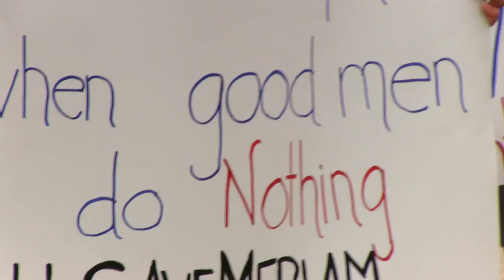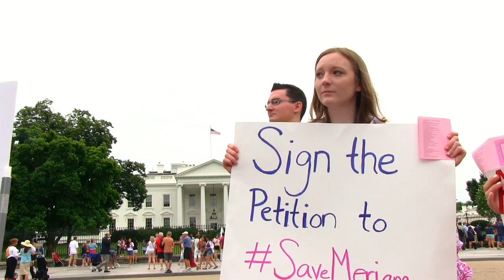Save Meriam Rally at White House with Ted Cruz & Tony Perkins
WASHINGTON, D.C. - This morning at a rally outside the White House, Family Research Council (FRC) President Tony Perkins joined Senator Ted Cruz (R-TX), U.S. Rep. Trent Franks (R-AZ), and a coalition of 40 groups to call on President Obama to break his silence and immediately offer safe haven to Meriam Ibrahim, a Sudanese Christian who was sentenced to death for the "crime" of converting from Islam.

Meriam languishes in a notoriously rank Sudanese prison with her 20-month-old son and newborn daughter. Over 42,000 people have signed a WhiteHouse.gov petition asking President Obama to grant her expedited save haven in the United States.

Family Research Council President Tony Perkins made the following comments:

"President Obama has been trying for weeks to dodge the Meriam Ibrahim story. But he'll have a tough time doing that today as crowds of Americans gathered on his front lawn to protest the President's silence. Thousands of miles away, two tiny children, born to an American dad, cower in a filthy, bug-infested Khartoum prison, their mother chained to a prison cell wall. Sentenced to execution for her Christian faith, Meriam continues to hope that their cries will be heard by the United States.

"Yet while liberals drone on about the 'war on women' and the President trades five terrorists for a purported Army deserter, this small family continues to hit brick wall after brick wall in their appeals for diplomatic help. The situation is even more desperate now, as some British papers report that the 27-year-old wife of American Daniel Wani could be flogged in days if her appeal is thrown out.

"Still, President Obama, who has never needed a shot of positive PR more, sits on his hands-refusing even to release a simple statement condemning the Sudanese government or to leverage the hundreds of millions of dollars in foreign aid. This administration needs to find its voice for two American children who will die in a prison with an infant mortality rate of one per day. I'm glad to hear that we leave no one behind. But Mr. President, it's women and children first.

"We urge the President to stand up for America's longstanding ideals of religious freedom and human rights and demand Sudan release Meriam and her children," concluded Perkins.